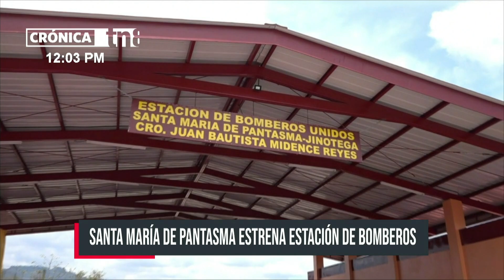Santa María de Pantasma ya cuenta con una estación de bomberos - Nicaragua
El Gobierno Central de Nicaragua, a través del Ministerio de Gobernación y las autoridades políticas de Santa María de Pantasma; realizaron la inauguración de la estación básica número 176 de bomberos en el país. Esta estación fue nombrada como comandante «Juan Bautista Midence», en el departamento de Jinotega.

La nueva estación en Pantasma cuenta con todas las condiciones necesarias para dar respuesta a una posible emergencia; así mismo está equipada con una autocisterna y una cisterna.